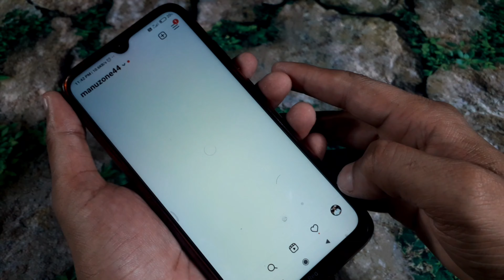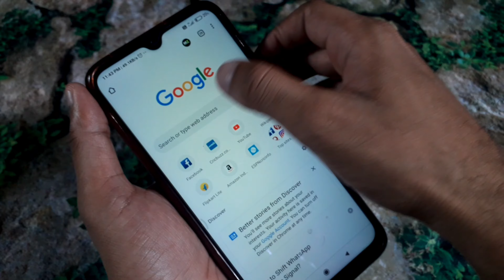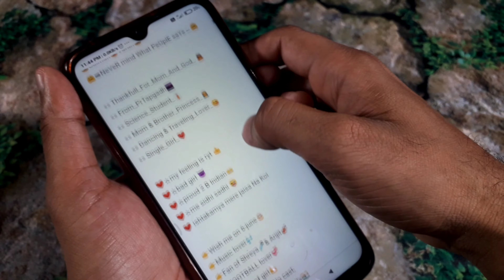instagram par bio kaise likhe girl । how to write the perfect instagram bio। stylish bio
मेरे भाइयों और बहनों आज की इस वीडियो में इन topic को समझूंगा :-

MANUTAAK PROBLAMAPKISOLUTIONHUMARA Disclaimer :- Video is for educational purpose only.Copyright Disclaimer Under Section 107 of the Copyright Act 1976, allowance is made for "fair use" for purposes such as criticism, comment, news reporting, teaching, scholarship, and research.